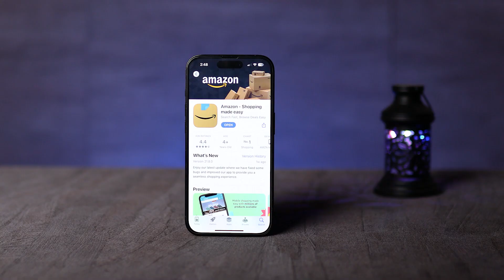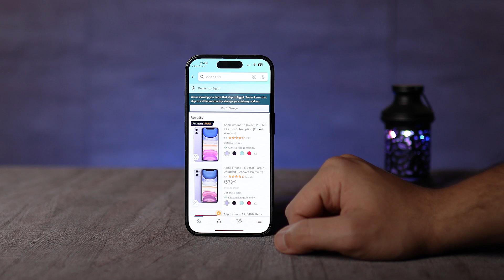كيفية معرفة سعر أي أيفون مستعمل؟